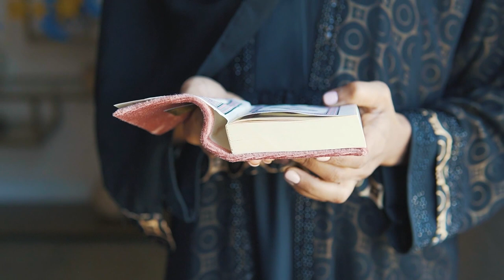No copyright Islamic Videos background Mokha#Shorts#Islamic_Shorts#mokha#quran